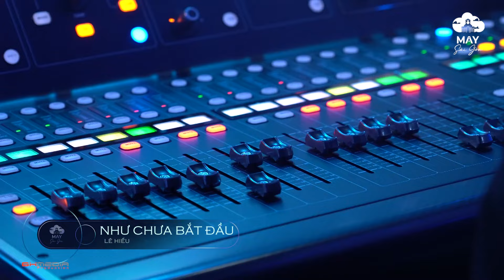Lê Hiếu Playlist Những Ca Khúc Hay Nhất của Lê Hiếu trên sân khấu Mây - Tình Nồng, Dẫu Có Lỗi Lầm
00:00:00 1. TINH NONG - LAN NHA LE HIEU
00:06:00 2. Đôi Bờ -Tuấn Ngọc - Thuý Anh - Lê Hiếu - Lân Nhã - Thuỳ Dung
00:12:01 3. CHI CON MINH ANH- LAN NHA LE HIEU
00:15:41 4. Dẫu có lỗi lầm - Vũ  & Lê Hiếu & Lân Nhã
00:19:54 5. Bước qua mùa cô đơn - Vũ  & Lê Hiếu & Lân Nhã
00:26:03 6. 17BH Sau Này Của Chúng Ta - Lê Hiếu, Thúy Anh
00:30:40 7. CON MUA MUA DONG - UYEN LLINH & LE HIEU
00:36:40 8. TÌNH BƠ VƠ - QUỐC THIÊN - LÊ HIẾU
00:41:21 9. ANH NHO RA - LE HIEU & VU
00:45:49 10. Niềm đau chôn giấu, Con đường màu xanh - Khánh Hà - Lê Hiếu
00:52:06 11. Vài lần đón đưa - Lê Hiếu
00:56:13 12. YEU EM DAI LAU - LE HIEU
00:59:39 13. Lệ Đá - Lê Hiếu
01:03:59 14. LINH HON TUONG DA-LE HIEU QUOC THIEN
01:08:35 15. Ngày mai sẽ khác - Lê Hiếu
01:12:46 16. NHU CHUA BAT DAU - LE HIEU
01:18:14 17. TA CHANG CON AI - LE HIEU QUOC THIEN
01:23:04 18. Con đường màu xanh - Lê Hiếu
01:27:38 19. NGAY TINH PHOI PHA - LE HIEU
01:31:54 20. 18BH Chốn Xưa - Lê Hiếu, Thúy Anh

Đăng Ký Xem Video Mới Nhất của Mây Saigon Live Stage
𝗠𝗮̂𝘆 𝗦𝗮𝗶𝗴𝗼𝗻
🎤Sân khấu của âm nhạc “chỉn chu” cho những tín đồ mê nhạc-sống🎹
📌Địa điểm biểu diễn: Mây Saigon -  Nhà Hát Thanh Niên - 4 Phạm Ngọc Thạch, phường Bến Nghé, quận 1
🏷Booking các đêm diễn của Mây Saigon qua trang web chính thức (chọn chỗ ngồi ưng ý & xịn sò như cinema)
Copyrighted by BHMedia Corp.